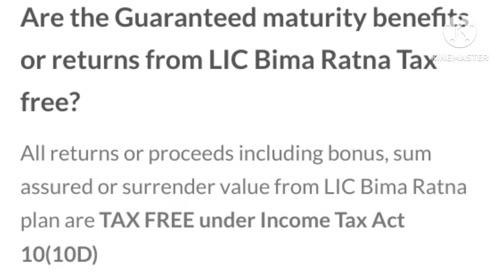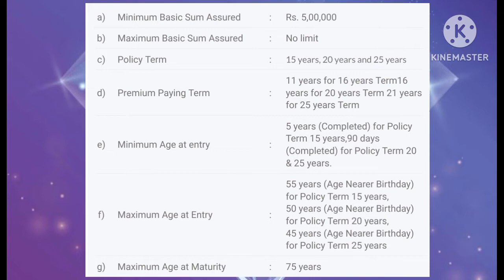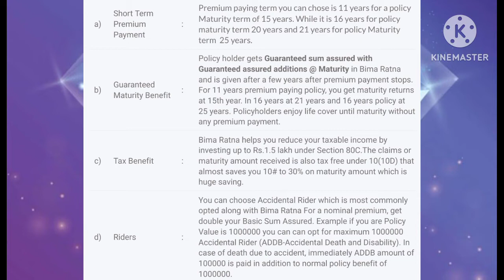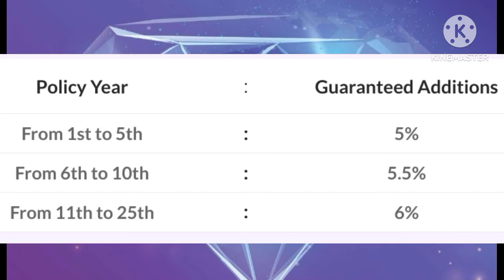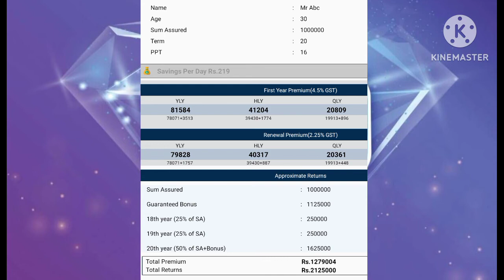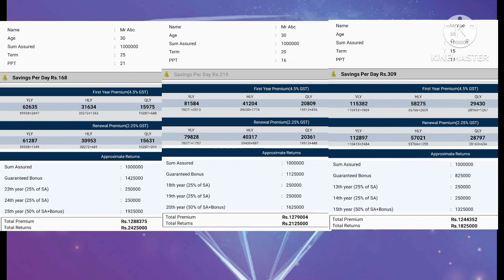Lic BIMA RATNA Policy Table No. 864